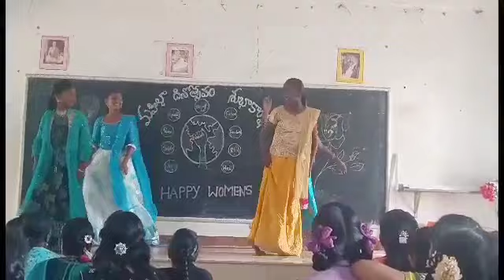WOMENS DAY 2024